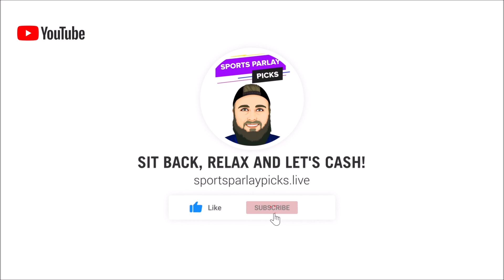Free Multi-Sport Parlay Options for today 4/13/23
2. BOVADA

3. My Bookie

Music I use in my videos:
1. Music By The Relaxed Movement

✔️Parlays for today:
Toronto ML
Cardinals ML

Tampa BY +1.5
Toronto +1.5
Cardinals +1.5

NHL
Bruins ML
Lighting ML
Edmonton ML
Dallas ML

Bruins +1.5
Lighting +1.5
Edmonton +1.5
Dallas +1.5